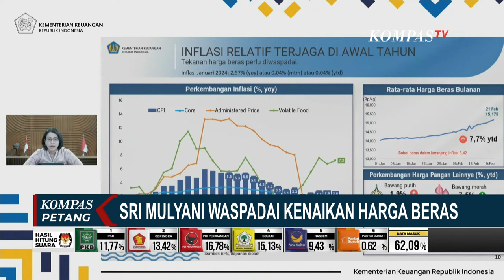Menkeu Sri Mulyani Sebut Pemerintah Waspadai Kenaikan Harga Beras